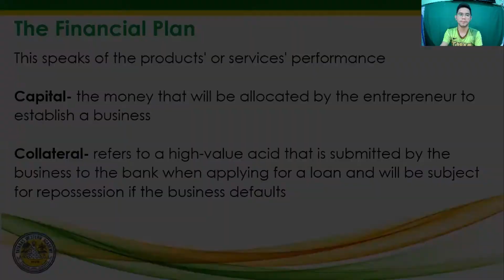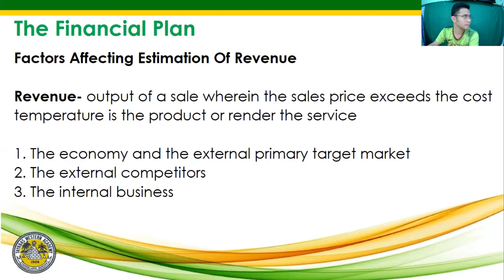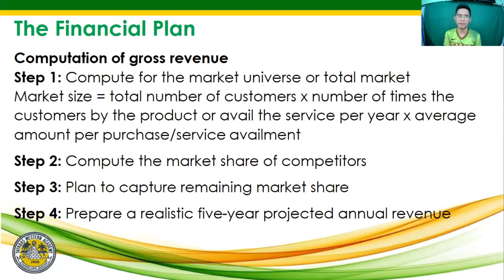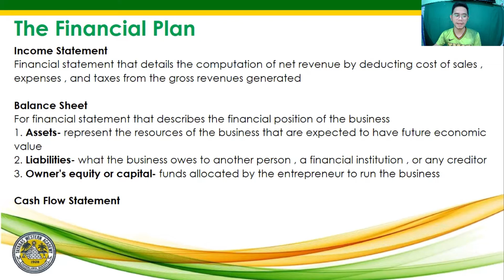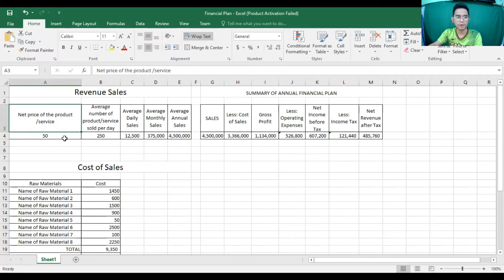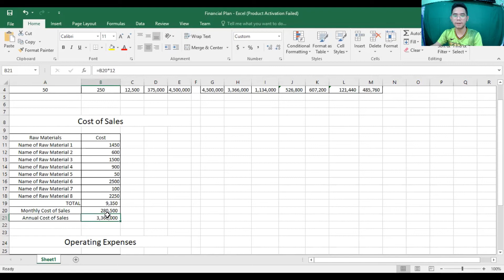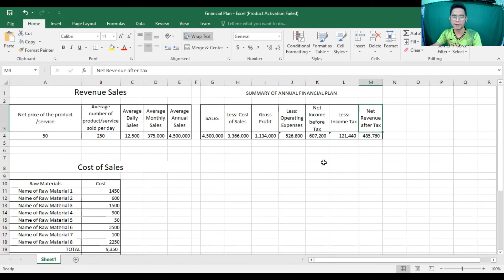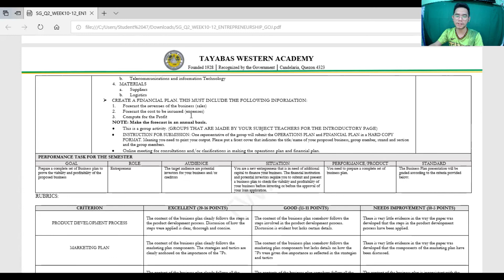Financial Plan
Financial Plan Template